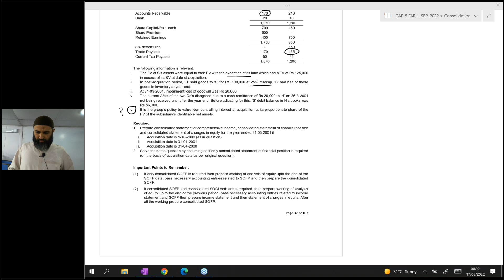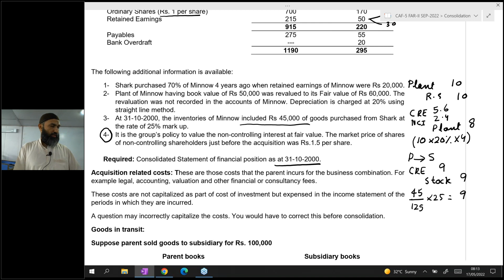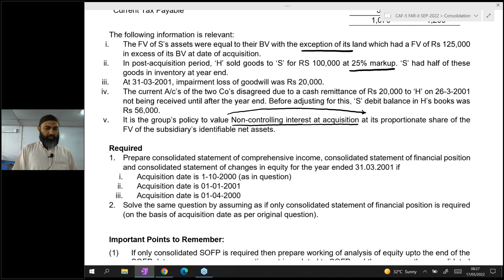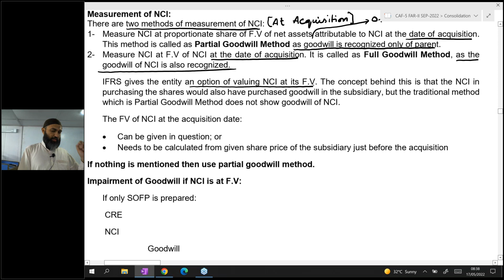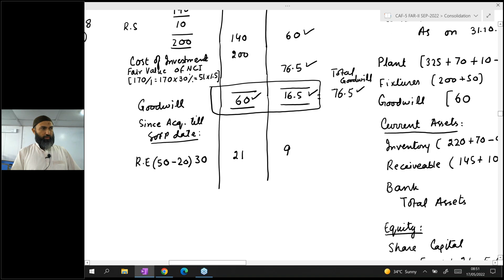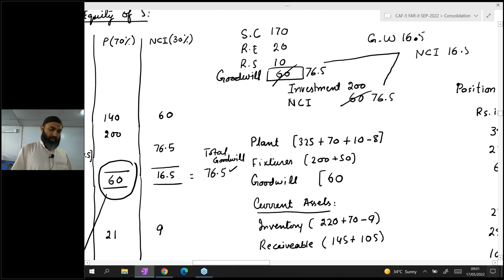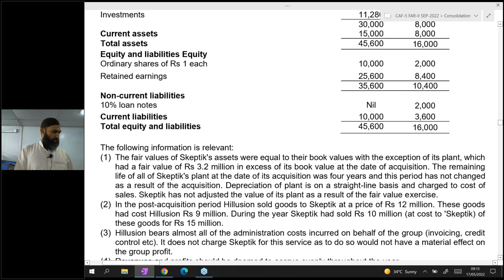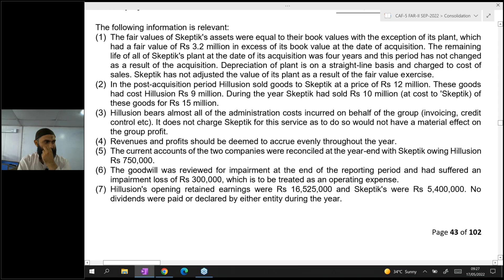Lecture 38 FAR 2 by Sir Jawad Mehmood